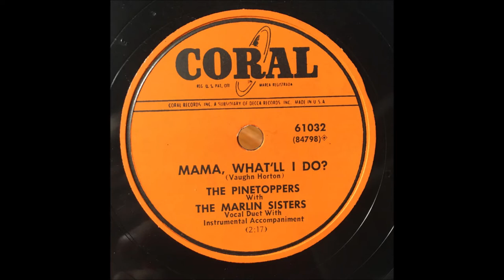The Marlin Sisters - Mama, What'll I Do ? [1953].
[Written by Vaughn Horton].
Recorded 1949 by Rosalie Allen

Issued as The Pinetoppers with The Marlin Sisters
                 on Coral 61032 B.

Decca Recording Studio, Pythian Temple, 135 West 70th St., New York City –
  The Marlin Sisters [vcl duet]   others unknown